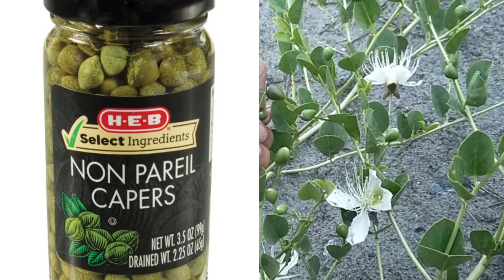capris spinosa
کیپرس یا کبیر کو کیسے استعمال کرتے ہیں ؟